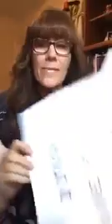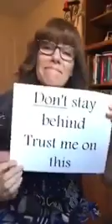How get news cnn to Jesus coming soon?